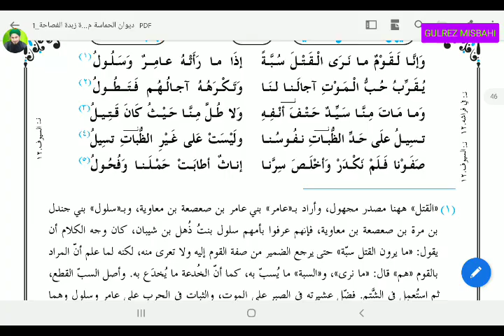Diwane Himasa (دیوان حماسه قصیدہ 15 page 43.44.سبق 23)Lesson 23.By Gulrez Misbahi.